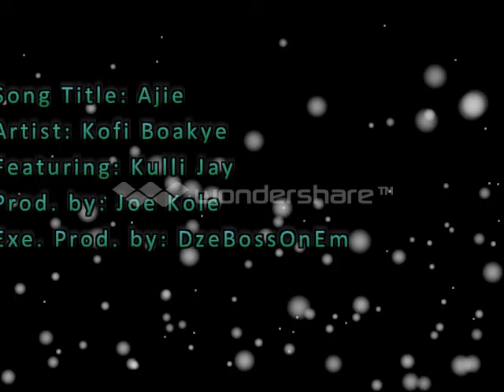Kofi Boakye - Ajie ft Kulli Jay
Talks about how love can make you feel great and hurt you real bad at the same time.